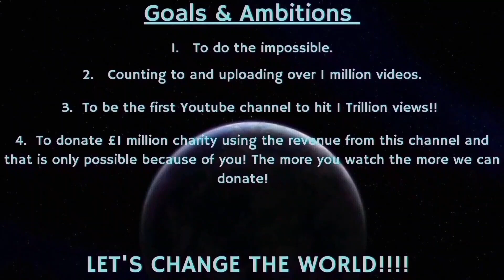Counting to ONE MILLION!!, This is Number 87,645